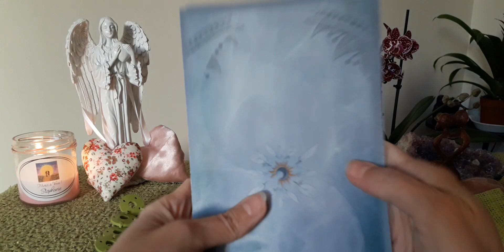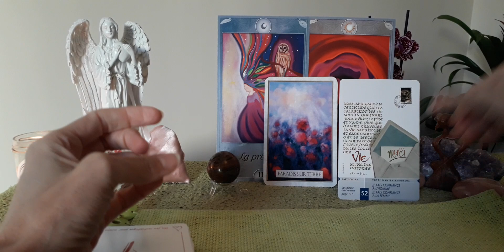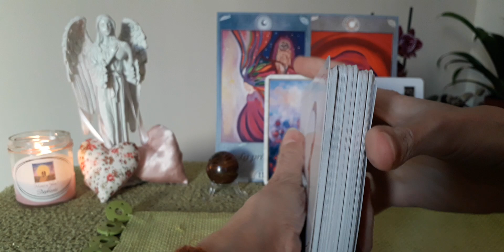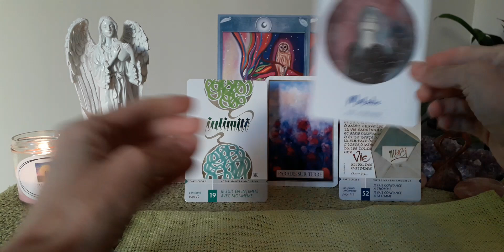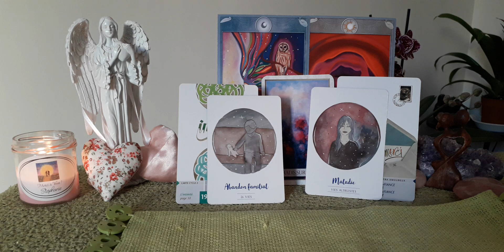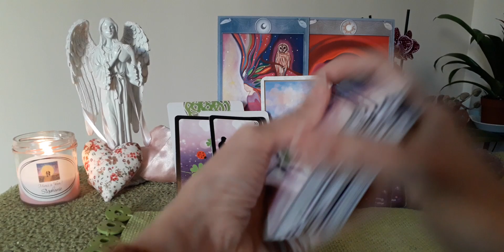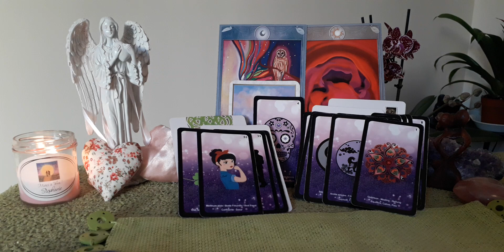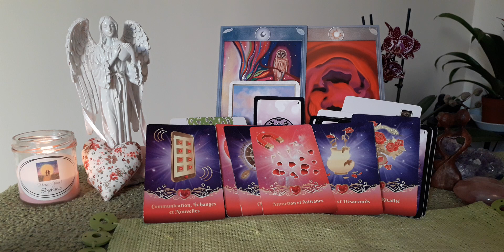Guidance sentimentale 💖Flammes Jumelles 💖FJ/AS/AJ💖Il/Elle a envie de recoller les pots cassés💖✨🌹🍀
Je vous invite également à écouter mes autres vidéos afin de recevoir des compléments d'informations.

Stéphanie B.